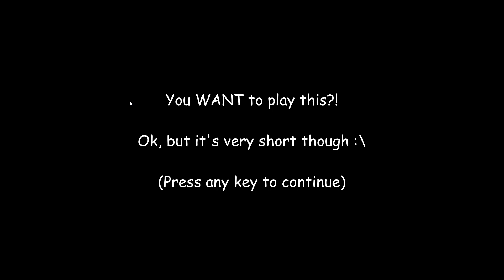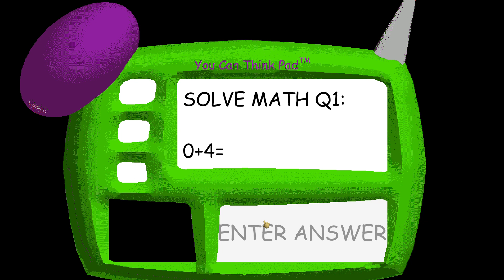Baldi's Basics With Superpowers.